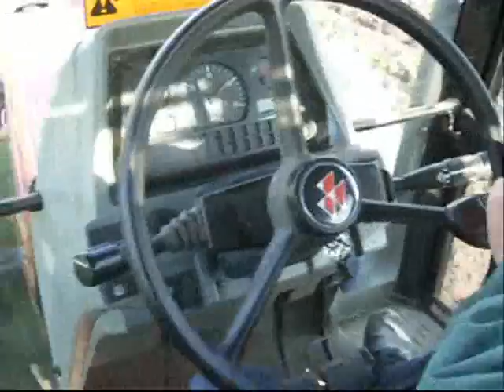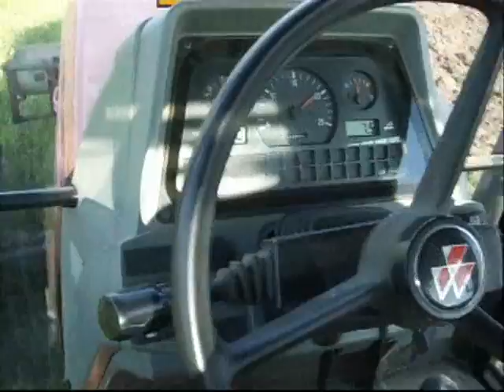MF 6180 & kverneland i głebosz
komentujcie i oceniajcie , film został wykonany z materiałów które udostępnił mi "czaro20" właściciel sprzętu "mazowszanin" obróbka przemekursus(przemek99)